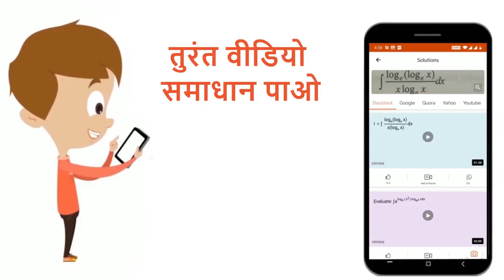दायित्व खातों को बंद करने पर। | 12 | साझेदारी फर्म का विघटन | ACCOUNTS | NCERT HINDI | Doubtnu...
दायित्व खातों को बंद करने पर।
Class: 12
Subject: ACCOUNTS
Chapter: साझेदारी फर्म का विघटन
Board:UP Board

👉 Have Any Query? Ask Us.